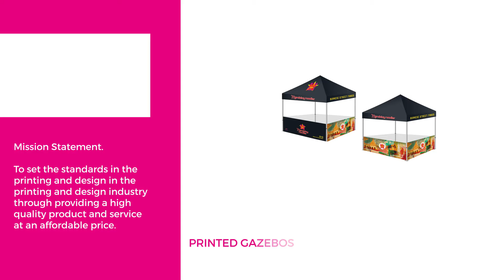A promotional motion graphic made for Gala Graphics (another variation).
I am the Digital Content Producer at Gala Tent/Gala Performance/ Gala Technology and Gala Graphics most of my latest videos are the fruits of hard work throughout all the departments :).